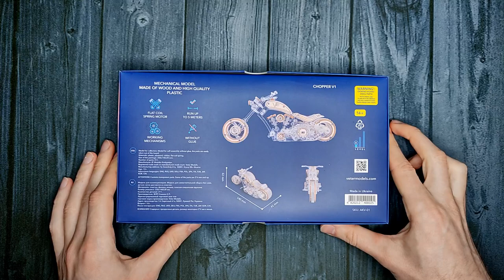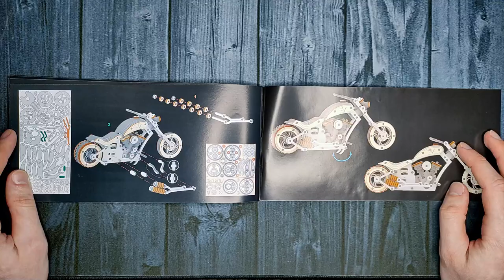Realistic Working Mechanical Motorbike Made of Wood & Plastic. Chopper-V1 Veter Models. 3D Puzzle.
Mechanical Motorbike Made of Wood & Plastic. Chopper-V1 Veter Models, assembly at home.